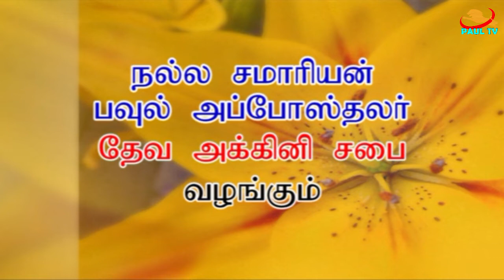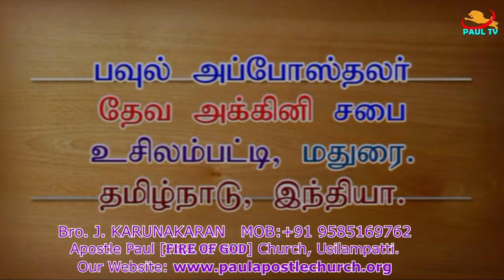சென்னை மாற்றுத்திறனாளி ஜானிற்கு உதவிசெய்த எங்கள் நண்பா்களுக்கு நன்றி.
Our (Fire of God Church) Gratitude and appreciation to our friends whose are help to the handicapped man John, Chennai.
சென்னையில் உள்ள மாற்றுத்திறனாளி ஜானிற்கு உதவிசெய்த எங்கள் நண்பா்களுக்கு தேவ அக்கினி சபையின் நன்றிகளும் பாராட்டுகளும்.